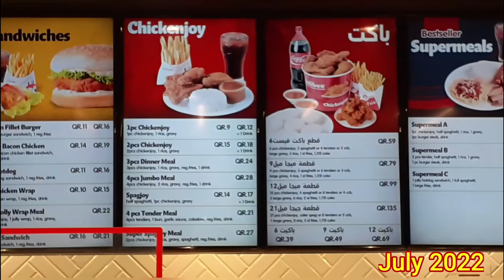JOLLY WITH JOLIBEE QATAR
Jolly moments with friends at Jolibee Qatar. so fun with delicious foods. and more.